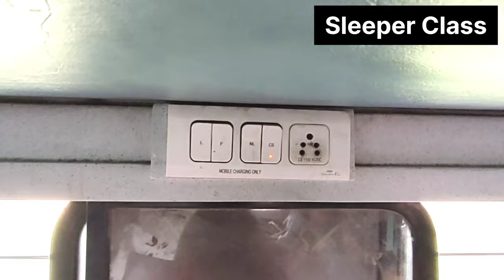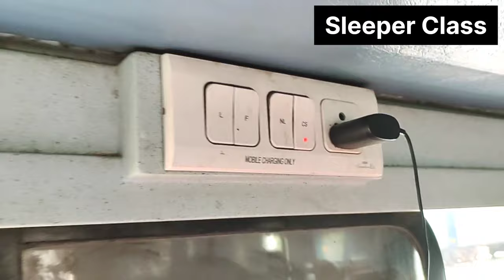3rd ac coach inside view | 3 tier ac coach indian railways | 3a coach in train |sleeper class coach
3rd ac coach inside view | 3 tier ac coach indian railways | 3a coach in train |sleeper class coach | Rashmi Travel Vlog

3 ac train journey
3rd ac coach in train
3ac coach facilities in Hindi
3a train class india
sleeper class train india
train ac coach
3ac train compartment
difference between 3a and sleeper coach
3 ac coach kaisa hota hai
sleeper train
3a ac train seat
3rd ac coach
3 tier ac